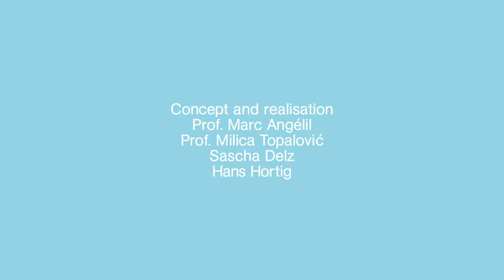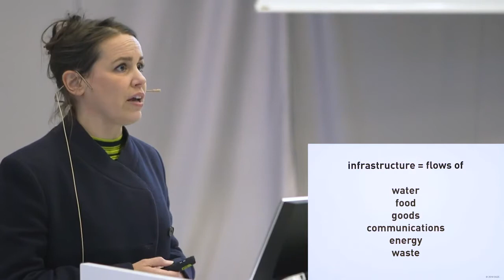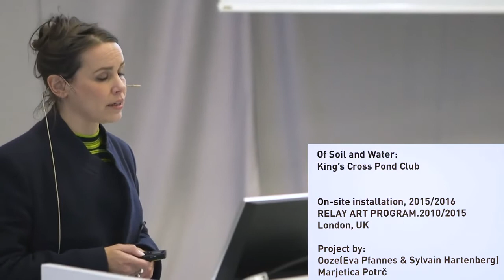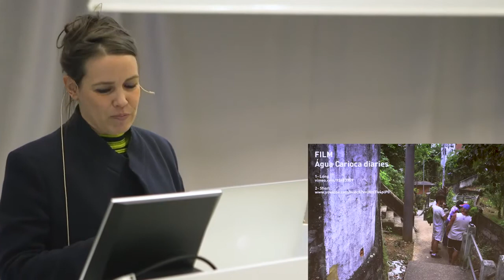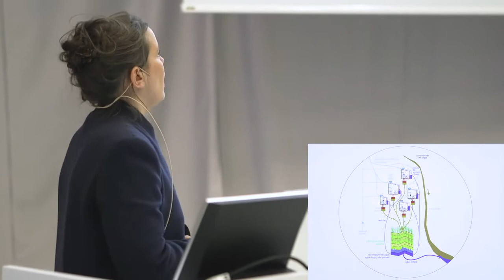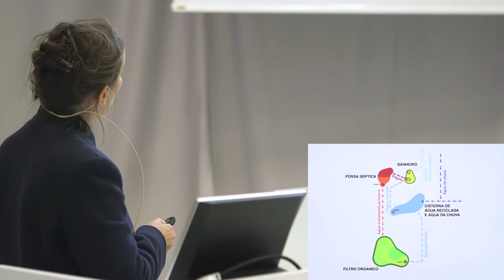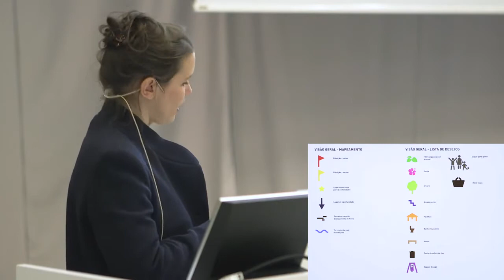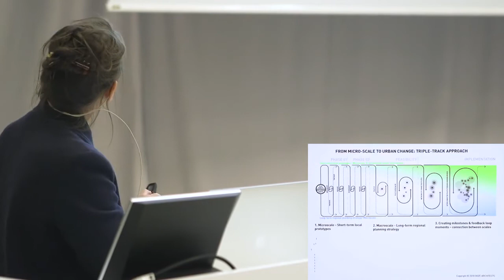Eva Pfannes & Sylvain Hartenberg — WATER WORKS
Eva Pfannes & Sylvain Hartenberg in conversation with Dirk Hebel

Chair of Architecture and Territorial Planning
Prof. Milica Topalovic & Prof. Marc Angélil, ETH Zürich Department of Architecture

The event is part of the lecture series
SESSIONS ON TERRITORY—URBANISM AND THE ANTHROPOCENE

SESSION ON TERRITORY is a series of public debates on the political economy of architecture and territory. Focusing on how the epoch of the Anthropocene reframes our conceptions of the urban and shapes new ecologies, the seminar’s objective is to unravel contemporary forces at work in the formation of the built and natural environment, and, as importantly, to spur debates that challenge the status quo. Every intervention by a guest speaker is followed by a panel discussion with invited respondents.

The Sessions on Territory are a collaboration between the professorships of Marc Angelil and Milica Topalovic.

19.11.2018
WATER WORKS

Eva Pfannes and Sylvain Hartenberg with Dirk Hebel
Water Works explores a paradigm shift in how water is integrated into our lives at the scale of our households, our neighbourhoods and our city. The lecture will compare water strategies for two similar-sized cities, Rio de Janeiro in Brazil and Chennai in India, and two realised urban prototypes in Essen, Germany and London, UK. All four cities have traditional centralized water management systems. These large-scale systems are often invisible, incomprehensible and vulnerable to failure. Instead, by collecting, treating and distributing (waste)water directly where it is produced, we can integrate natural water cycles into our everyday lives and make water tangible in the urban realm. Decentralized infrastructure not only builds resilience against floods, droughts and pollution but can also create beautiful green habitats and natural swimming pools.